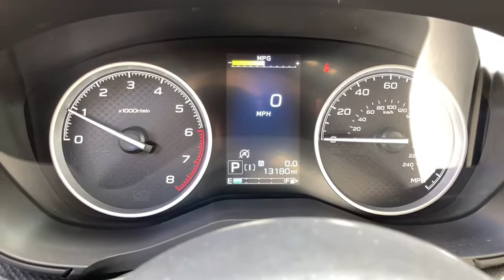2020 Subaru Forester Glenview, Des Plaines, Skokie, Evanston, Northbrook, IL HY5583A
2020 Subaru Forester available in Glenview, Illinois at

Welcome to Napleton's Northshore Premiere Auto Retailer . If your out of state or local, we specialize in shipping vehicles right to your front door. This Subaru includes: RADIO: SUBARU STARLINK 8.0 MULTIMEDIA NAV SYSTEM Smart Device Integration HD Radio Navigation System CD Player Back-Up Camera AM/FM Stereo Satellite Radio Bluetooth Connection Premium Sound System Telematics Auxiliary Audio Input Requires Subscription MP3 Player This vehicle is loaded with great features, plus it comes with the CARFAX BuyBack Guarantee. If you're going to purchase a pre-owned vehicle, why wouldn't you purchase one with CARFAX one-owner report. Everyone hates the gas pump. Skip a few gas stations with this super fuel efficient SubaruForester. Enjoy the comfort and safety of this AWD Subaru Forester Limited equipped with many standard features found on other vehicles as optional equipment. Rare is the vehicle that has been driven so gently and maintained so meticulously as this pre-owned beauty. This Subaru Forester Limited is so loaded out, it even comes with a premium entertainment package for you and your passengers to enjoy. An extra bonus with this Subaru Forester: it's still covered by the manufacturer's warranty. When this vehicle was shipped from the factory, Subaru decided that no option should be left off of this magnificent automobile. So, if you're in the market for a Subaru Forester Limited that is equipped with copious amounts of options, then we may just have the perfect vehicle to suit your needs. Intricately stitched leather and ergonomic design seats are among the details in which test drivers say that Subaru Forester Limited is in a league of its own You can take the guesswork out of searching for your destination with this Subaru Forester Limited's installed Navigation system. Unique and nearly impossible to find, this 2020 Subaru Forester Limited is a collector's dream come true. ***All of our pre-driven vehicles are extensively inspected and reconditioned to the same specifications as our Hyundai/Genesis Certified Pre-Owned (CPO) program. Most qualify for a 10 year 100,000 mile warranty. See us for details. We strive to offer competitive prices without sacrificing safety or quality and Napleton Hyundai has been providing the North Shore and the rest of the Chicagoland area with award winning sales and service for over 40 years. We are a the Premier Hyundai and Genesis Dealer in customer satisfaction as well as sales. At Napleton Hyundai/Genesis of Glenview, you can purchase a pre-owned car with 100% confidence and warranties are available on nearly every vehicle we sell! All sales are subject to state, county, city taxes, and $885 Recondition and Transportation fees, as well as title/registration fees in the state that the vehicle will be registered. All sales are subject to a $303.60 Documentary Fee, and $25.00 Electronic Filing Fee.
Radio w/Seek-Scan, Clock, Speed Compensated Volume Control, Steering Wheel Controls and Radio Data System,2 LCD Monitors In The Front,Tires: 225/55R18 98H All-Season,Wheels: 18 x 7.0J Black Machine Finish Alum Alloy,Power Liftgate Rear Cargo Access,LED Brakelights,Headlights-Automatic Highbeams,Galvanized Steel/Aluminum Panels,Express Open/Close Sliding Glass Panoramic 1st And 2nd Row Sunroof w/Power Sunshade,Front Fog Lamps,Perimeter/Approach Lights,Black Bodyside Cladding and Black Wheel Well Trim,Steel Spare Wheel,Roof Rack Rails Only,Body-Colored Rear Bumper w/Black Rub Strip/Fascia Accent,Chrome Grille,Auto On/Off Projector Beam Led Low/High Beam Daytime Running Auto-Leveling Directionally Adaptive Auto High-Beam Headlamps,Body-Colored Door Handles,Tailgate/Rear Door Lock Included w/Power Door Locks,Variable Intermittent Wipers w/Heated Wiper Park,Chrome Side Windows Trim and Black Front Windshield Trim,Body-Colored Power Heated Side Mirrors w/Manual Folding and Turn Signal Indicator,Compact Spare Tire Mounted Inside Under Cargo,Deep Tinted Glass,Lip Spoiler,Fixed Rear Window w/Variable Intermittent Wiper and Defroster,Clearcoat Paint,Body-Colored Front Bumper,Fade-To-Off Interior Lighting,Full Floor Console w/Covered Storage, Mini Overhead Console w/Storage and 3 12V DC Power Outlets,Leatherette D